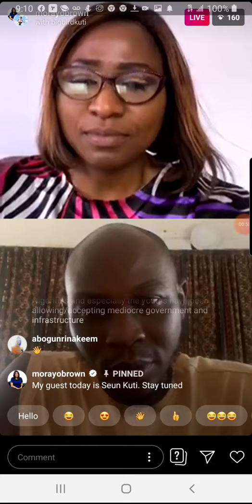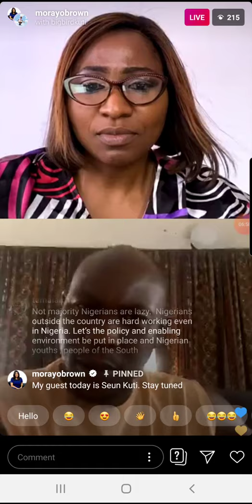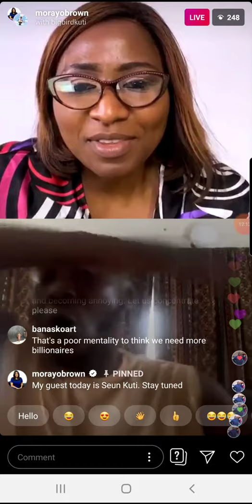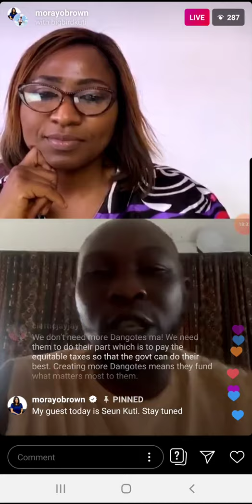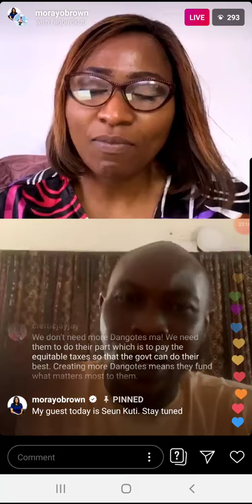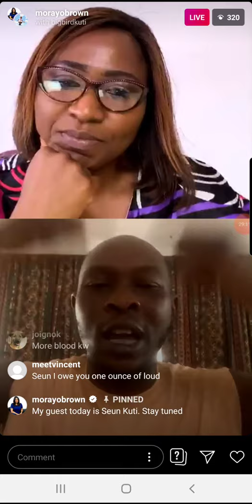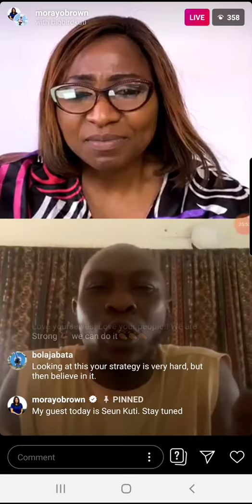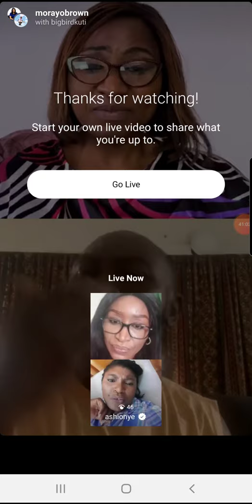May 27, 2020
Seun kuti interviewed by Morayo Brown. Mind blowing Africans Unite